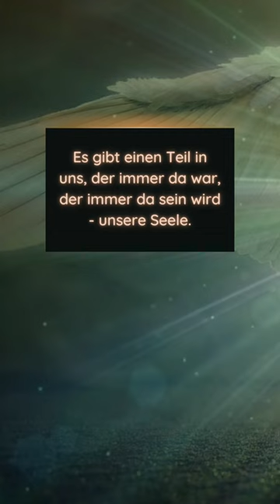Dein innerer Kompass